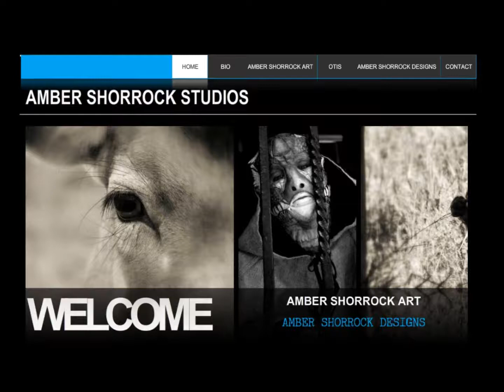Geisha Inspired Face Paint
A modern twist on traditional geisha face paint, 2 designs.